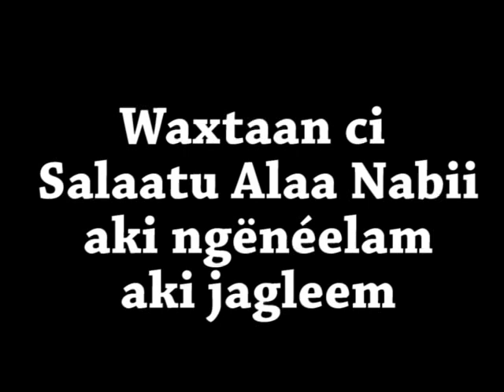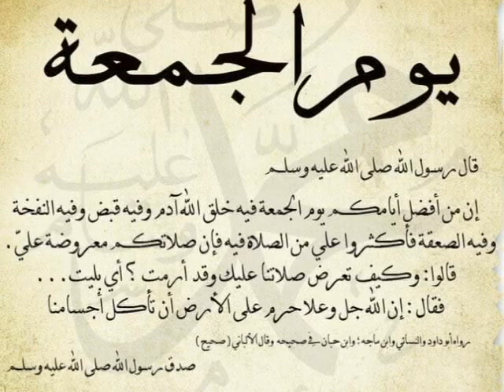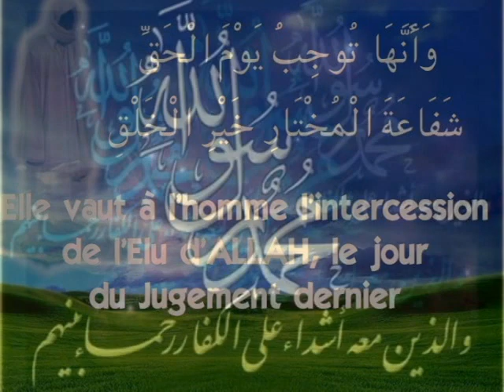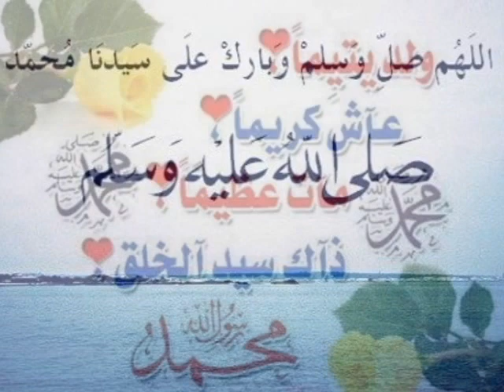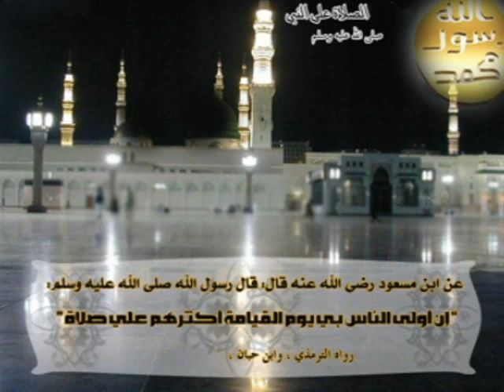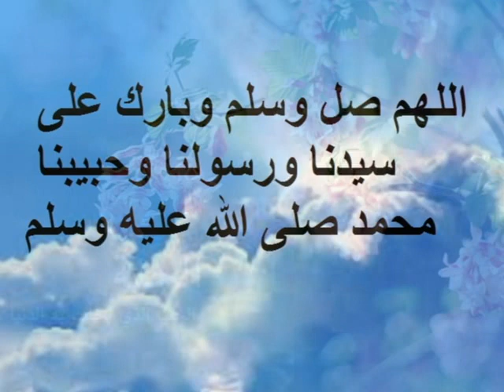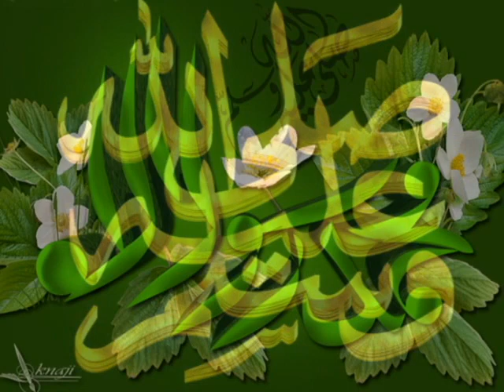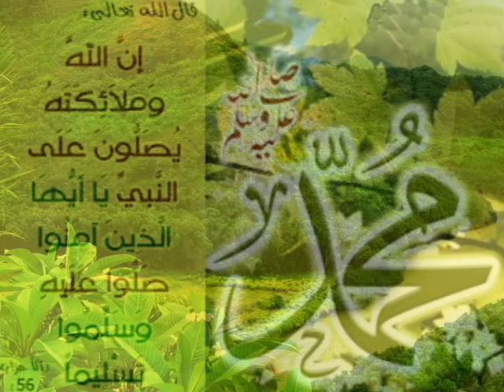Salaatu Alaa Nabii - Partie 11 à 13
Waxtaanu Serigne Khadim Mbacke Taif ci "Salaatu Alaa Nabii SAW" Xaajub 11-13